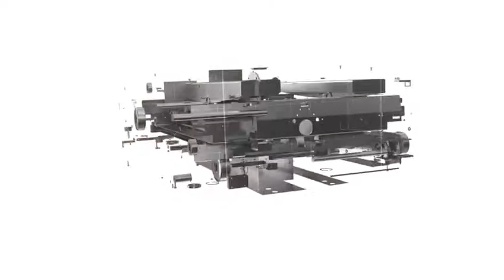New Pallet Runner Video